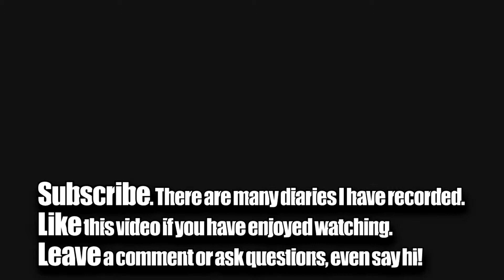Firefall Sertao #13 Accord Recon level 38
Leveling up at the stronghold this weekend! Trying to get the last 2 levels!

About Firefall.
Firefall is a free to play MMOFPS that's packed with great content!
Firefall is free to play and available to download right now!
Play solo or with your friends it's your call. Firefall is not pay to win either!

About me:
A Gaming YouTuber from the UKthat has been a around a few years!

I mostly add lets play / diary videos and sometimes some different gaming videos! Always very grateful for your visit.

Check out gtxgamebase.com for game reviews and more!